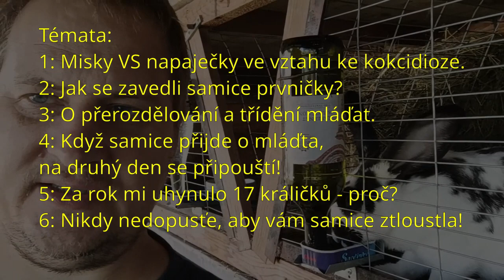Misky na vodu a kokcidióza, samice prvničky,přerozdělování mláďat,o ušatém prasátku a mnoho dalšího.